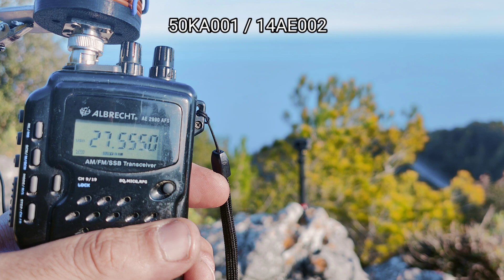50KA001 / 14AE002 ALBRECHT AE 2990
antenna 2 meters telescopic from DL1DN